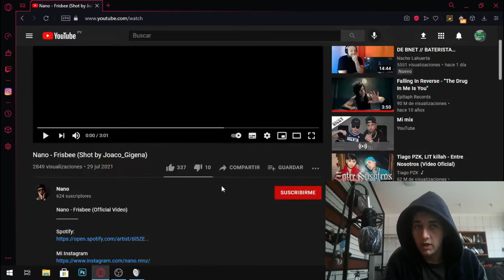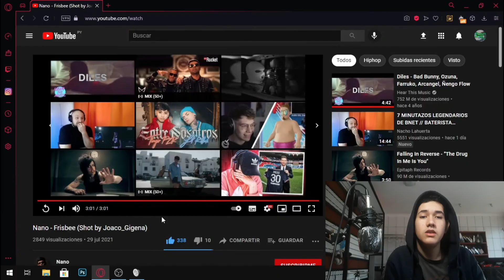*REACCION* Nano - Frisbee (Shot by Joaco_Gigena)